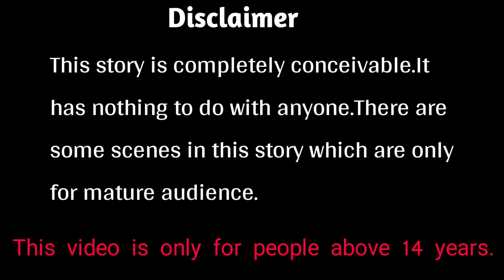जादुई मणि और चुड़ैल की कहानी |Magical Mani And Witch Story |Panch tantra stories|MAHAKAL STORY TV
HINDI KAHANIYAN,MORAL STORIES,PANCHTANTRA STORIES,3D ANIMATED STORIES, 3D ANIMATION,STORIES FOR YOUTH, MAGICAL STORIES,FAIRY TELLS.

we will resolve your issue. Thank you.

Mahakal Story TV and all of its videos are not “directed to children” within the meaning of Title 16 C.F.R. § 312.2 of CHILDREN'S ONLINE PRIVACY PROTECTION ACT (USA) are not intended for children under 13 years of age. Mahakal Story TV and  its owner do not collect any information from children under 13 years of age and expressly deny permission to any third party seeking to collect information from children under 13 years of age on behalf of Hindi Fairy Tales CHANNEL. Further, Hindi Kahaniya CHANNEL denies any and all liability or responsibility for the practices and policies of YouTube and its agents and subsidiaries, or any other affiliated third party, regarding data collection.

Background music used in my video all of the respected creator.🙏